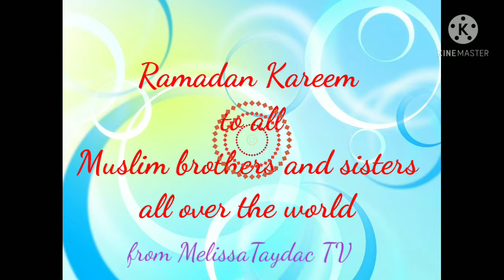Ramadan Greetings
holy month of Ramadan